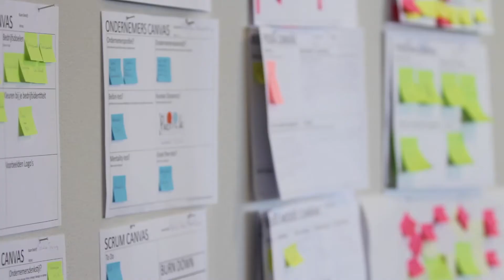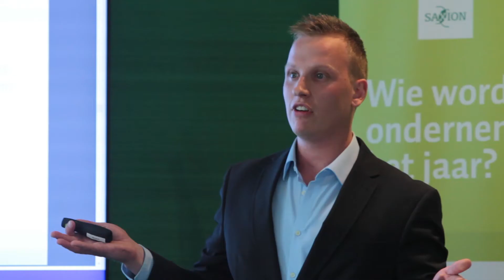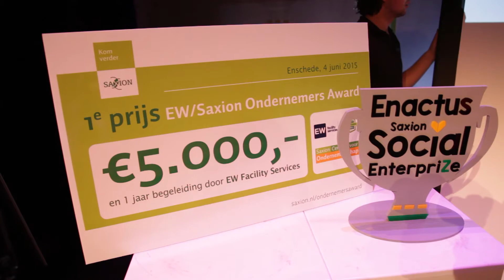Aftermovie EW Saxion Ondernemers Award 2015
Tijdens het traject van de EW/Saxion Ondernemers Award, van januari  tot en met juni 2015, hebben we tal van opnames gemaakt. In deze aftermovie kijken we terug op het traject van deze ondernemerscompetitie!